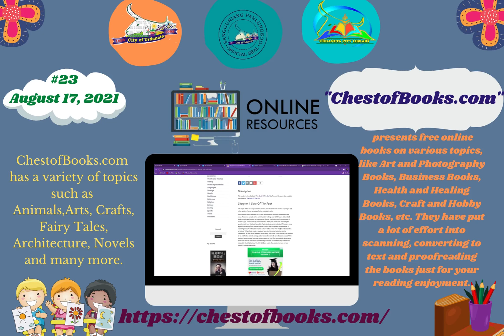Online Resources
Online Resources #23
August 2021

Chest of Books presents free online books on various topics, like art and photography books, business books, health and healing books, craft and hobby books, etc. They have put a lot of effort into scanning, converting to text and proofreading the books just for your reading enjoyment.